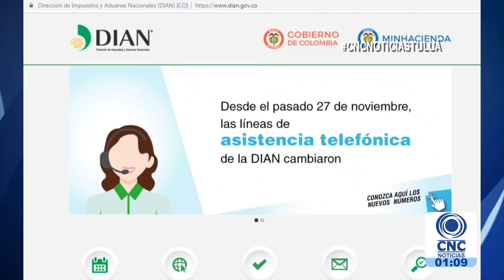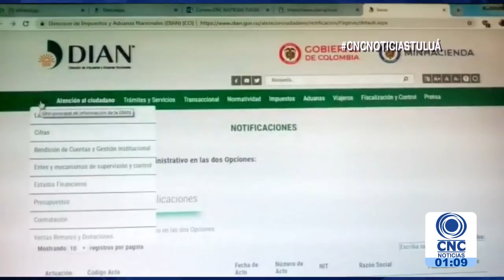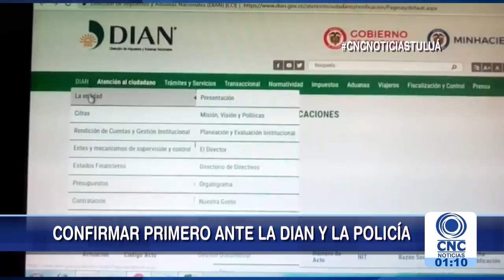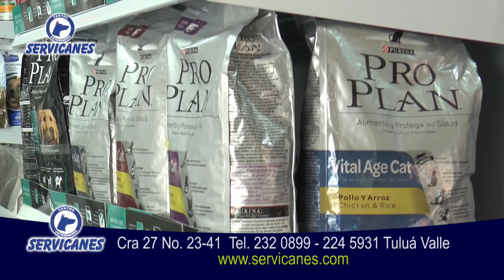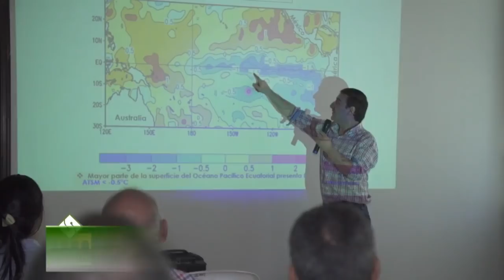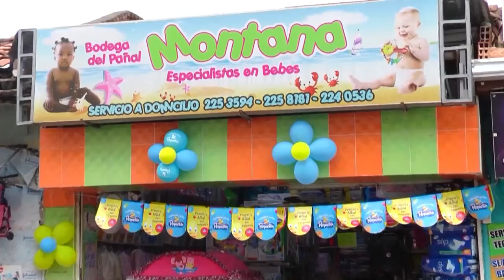CNC Noticias Tuluá Noviembre 29 del 2018 Primera Emisión 1:00 pm